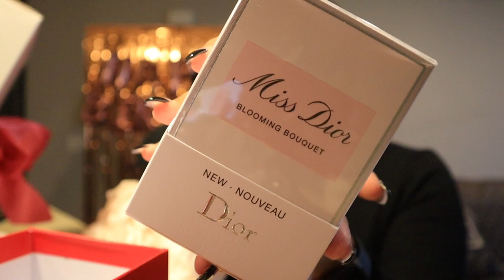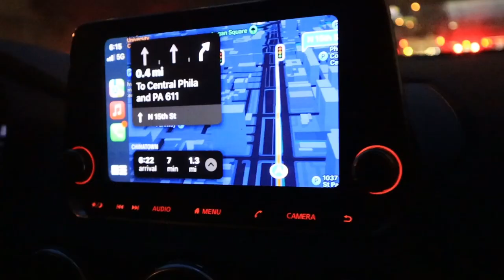25th Birthday Vlog| Fancy dinner + Hair Salon + GRWM